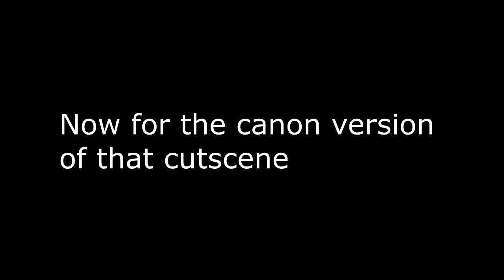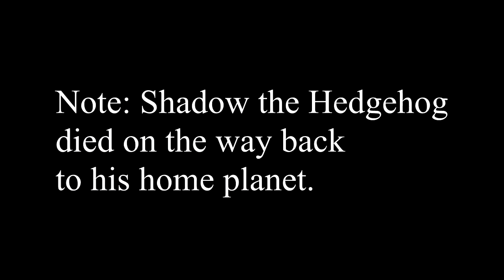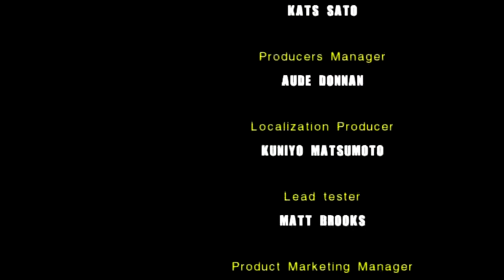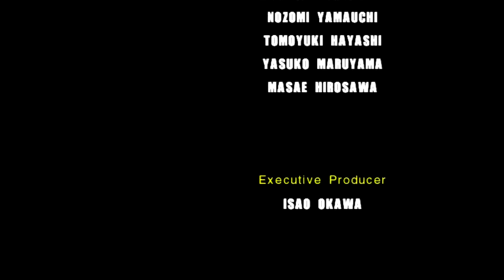Sonic Adventure 2- Finale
Andre this is what you wanted right? Let's take a closer look.